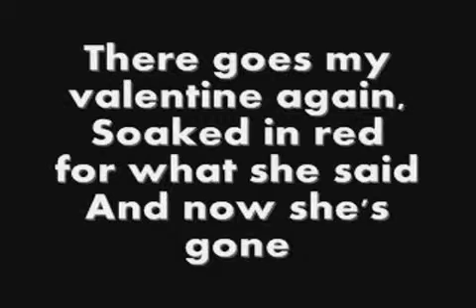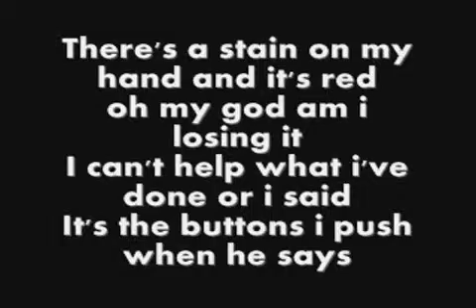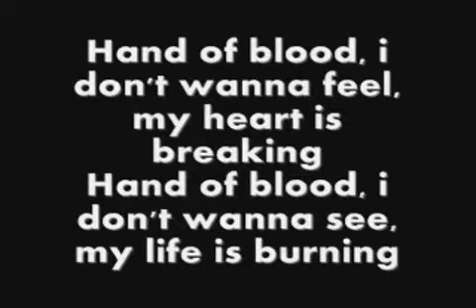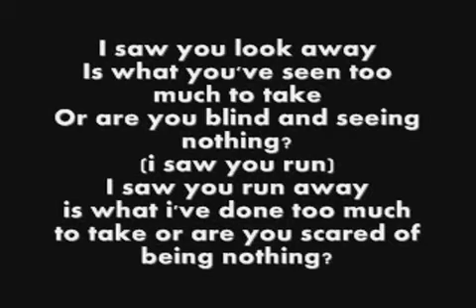Bullet for my Valentine - Hand of Blood Lyrics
[MAGYAR/HUN] Újabb videó egy kis kihagyás után. :)
[ANGOL/ENG] A new video after a break. Sorry for the mistakes, but i am using a translator.